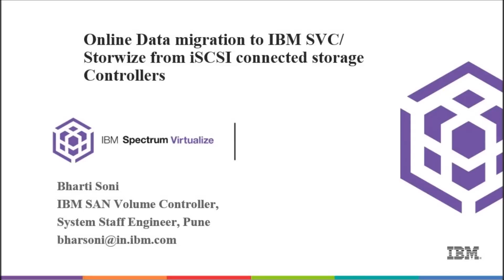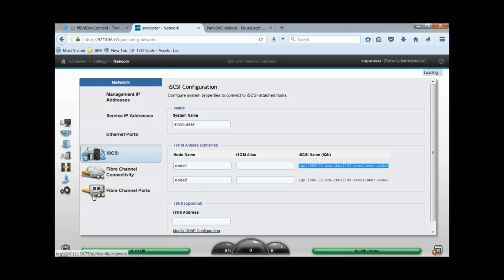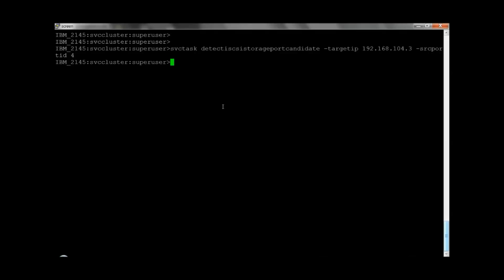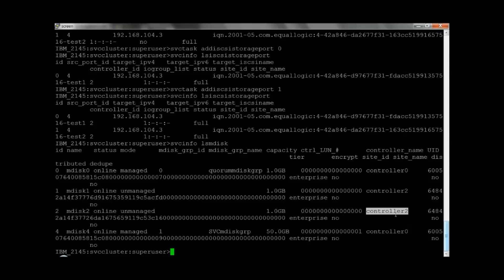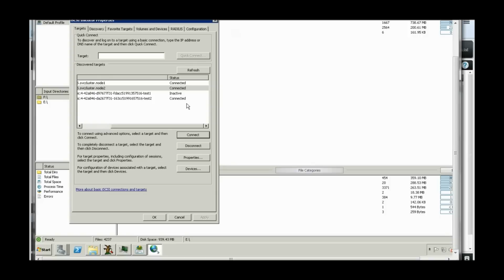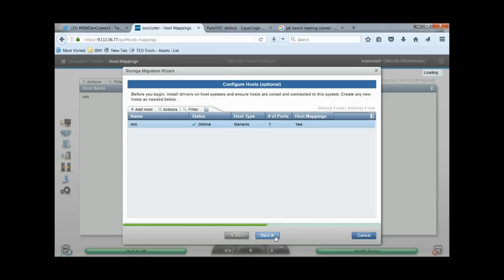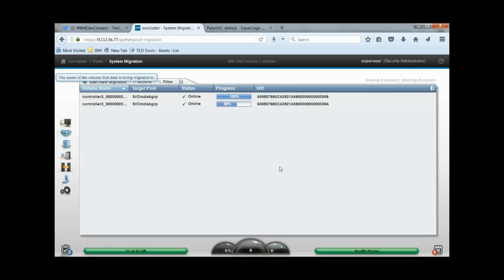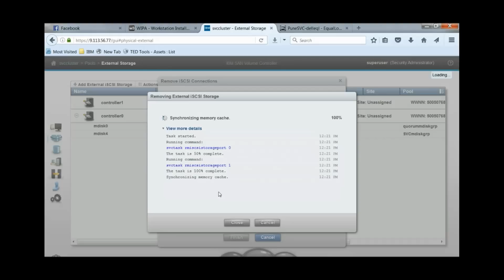IBM Storwize Data Migration: Online Data Migration from Dell to IBM Storwize System| Bharti Soni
This video demonstrate migrating data from dell or Storwize to SVC (SAN Volume Controller) system.